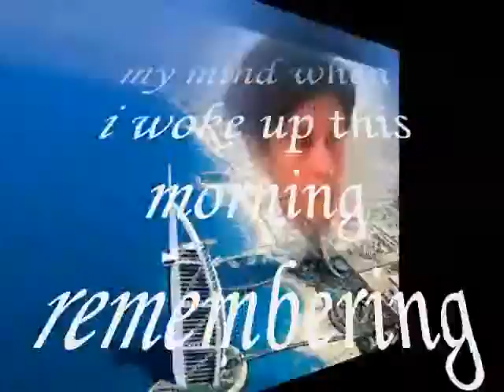Your Face ,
do.
do so
Money is an excellent servant, but the host
very bad.